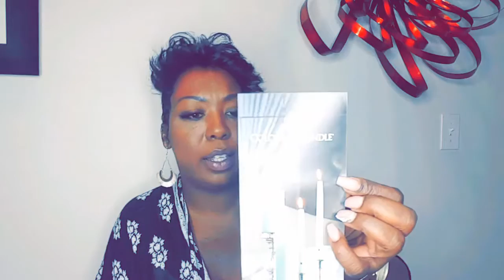Saturday Shenanigans in Charleston SC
Going over the Belles that Brunch event my mink lash line, and pics at waterfront Park!!